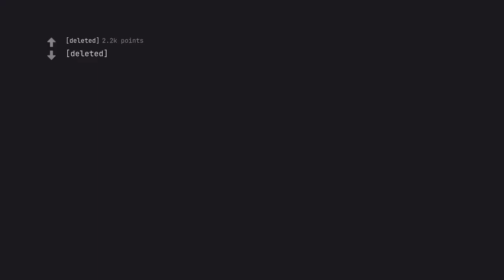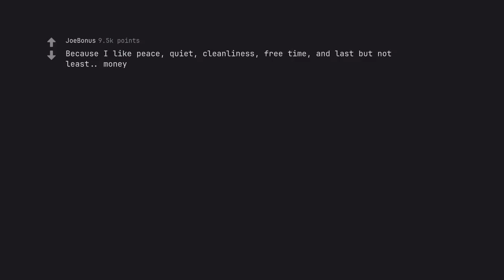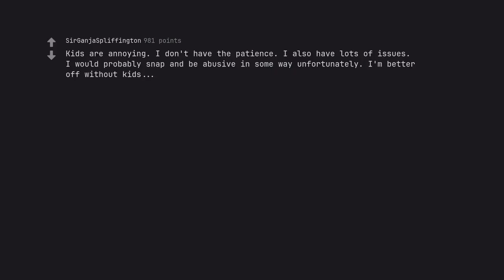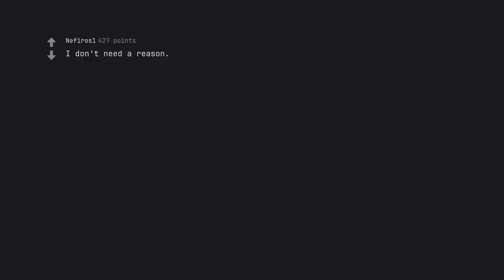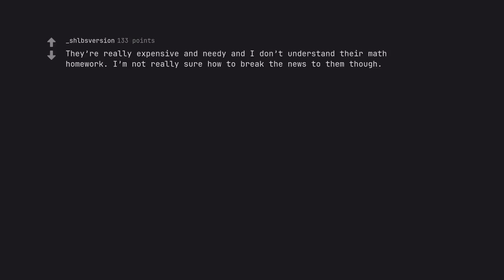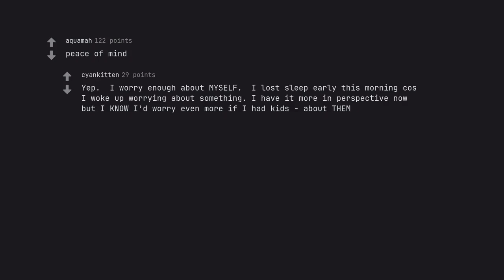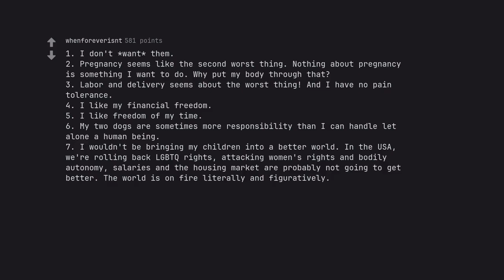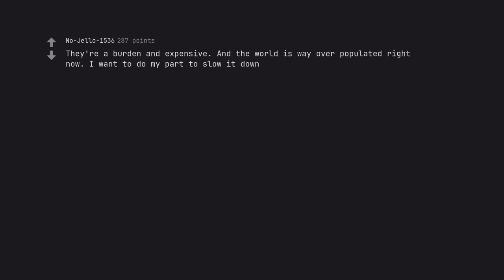Ready, set, title! (r/AskReddit)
Ready, set, title! The ultimate guide to crafting the perfect titles for your YouTube videos has finally arrived. In this comprehensive video, we delve into the world of SEO for YouTube and reveal the secrets to creating titles that not only capture the attention of viewers, but also dominate search engines.

As you embark on this journey of descriptive mastery with us, we implore you to heed our paramount decrees:

First and foremost, we must captivate our audience from the very beginning. Thus, we present to you the majestic opening: an irresistible first line that draws viewers in and urges them to continue watching.

But captivating an audience is not enough. We must also conquer the realm of SEO with our words. Every letter, every syllable must be meticulously crafted to appease the algorithms of search engines, ensuring our videos rank above all others.

Now, let us paint a vivid panorama of the video's content. From the importance of relevant keywords to the art of embedding them with tact and precision, we leave no stone unturned in our quest for descriptive excellence.

But our words must not only inform, they must also evoke emotion. Thus, we infuse every sentence with fervor and fire, propelling our readers forward with an active voice that commands attention.

As we structure our masterpiece, we must remember to adhere to YouTube's guidelines and community standards. For a true master craftsman always respects their canvas.

And so, we present to you the ultimate challenge: craft a description that not only showcases the wonders within 'Ready, set, title!', but also ensnares the souls of viewers and ignites a p***ion for perfecting titles. Are you ready to unleash your unmatched prowess? Then let us begin, for the world of SEO and YouTube awaits.